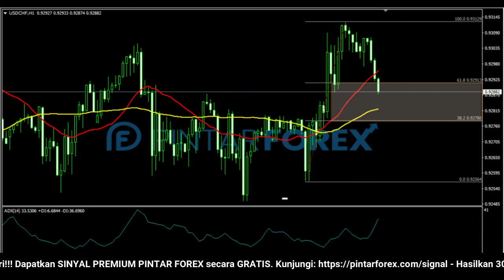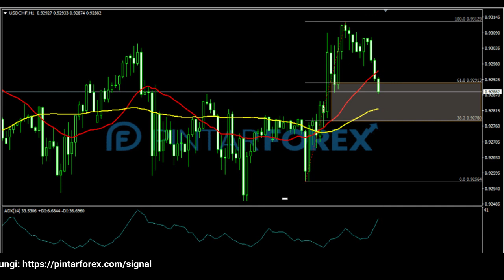🔴 LIVE: Analisa Forex Hari Ini 13 Oktober 2021 WASPADAI USD-CHF BULLISH TETAPI SEDANG TERKOREKSI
"Analisa Forex Hari Ini 13 Oktober 2021 WASPADAI USD-CHF BULLISH TETAPI SEDANG TERKOREKSI